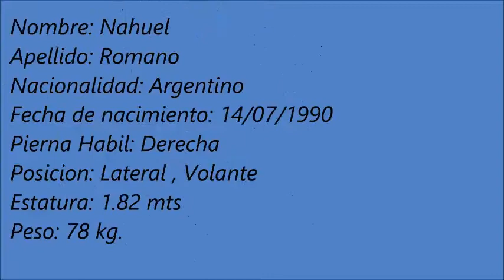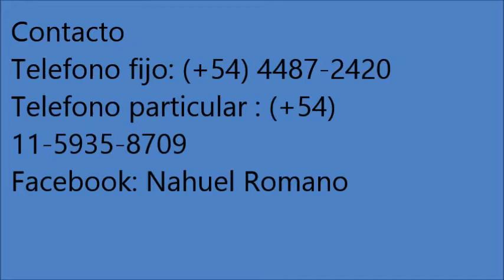Nahuel Romano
Jugador argentino de 24 años, lateral y volante derecho.